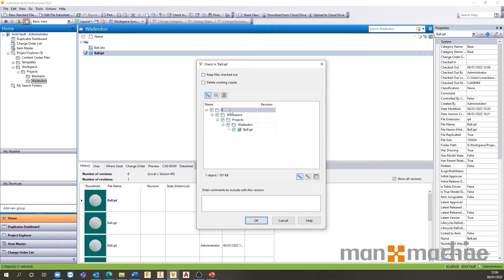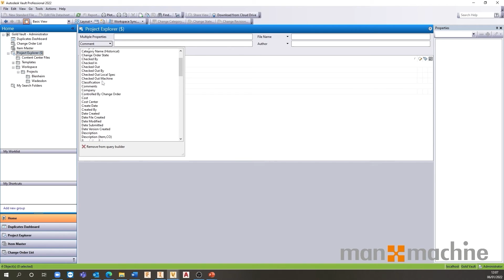Autodesk Vault Basic Overview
In this video we look at some of the functionality and benefits of Autodesk Vault Basic. Vault is a powerful file management system which allows centralised data management. Users check files in and out with their individual accounts, search files in the database using various properties & criteria, and manage the entire database all from one program.